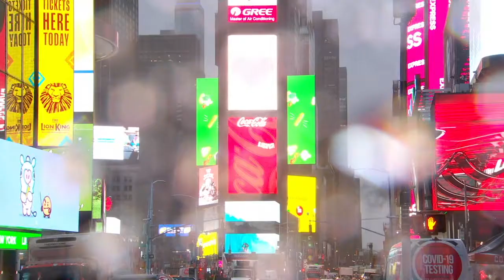Avril Lavigne - Love It When You Hate Me - Best Audio - Good Morning America - February 25, 2022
Avril Lavigne - Love It When You Hate Me (ft. blackbear) (from album Loves Sucks) - Good Morning America - ABC - February 25, 2022